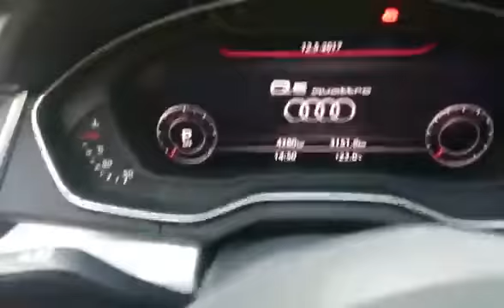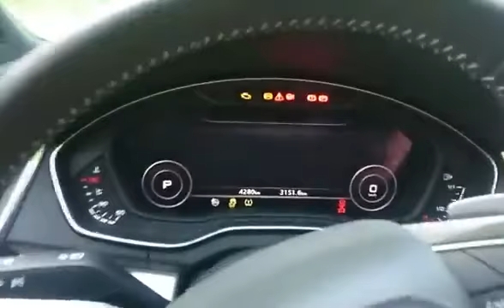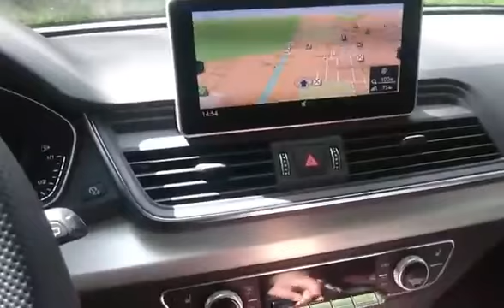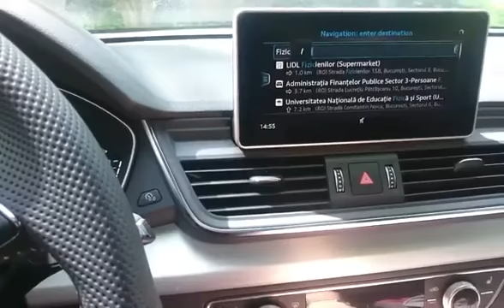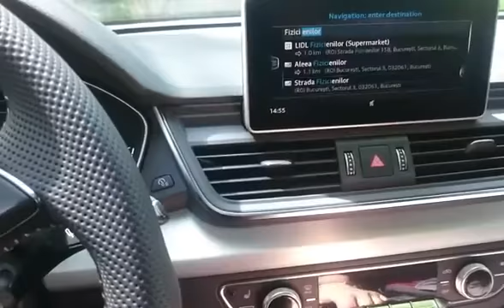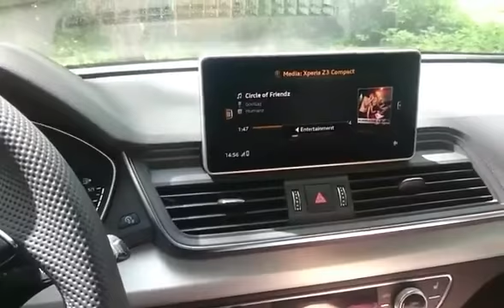LIVE Noul Audi Q5 | in curand pe eblogAUTO.ro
LIVE Noul Audi Q5.